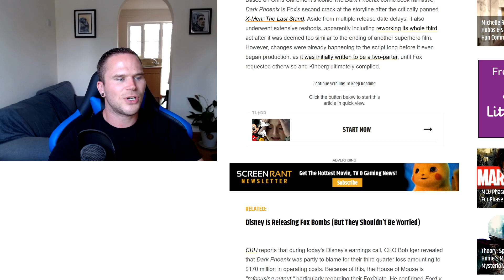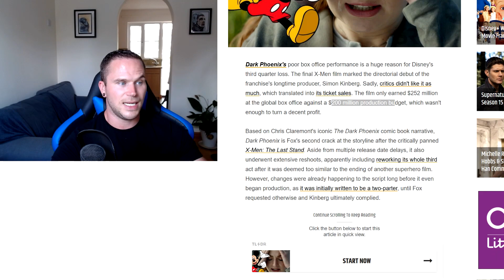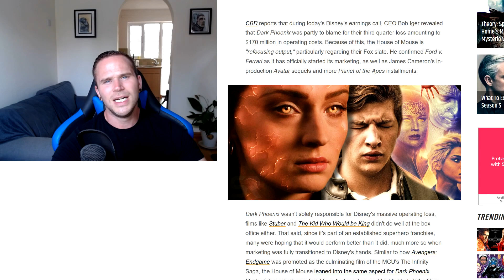Disney LOSES Millions Thanks To Dark Phoenix